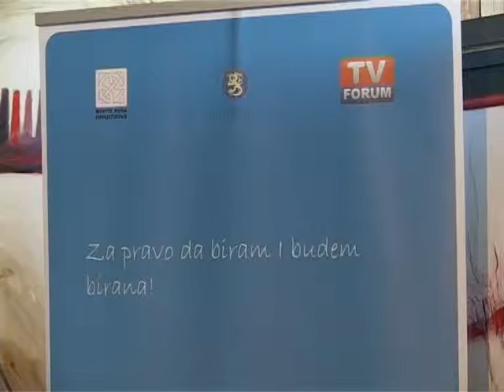Upoznavanje sa radom lokalnih Odbora za rodnu ravnopravnost (Prijepolje, Priboj, Nova Varoš, Užice)